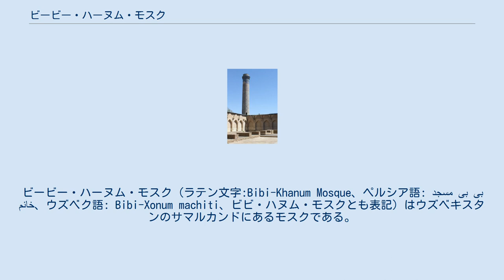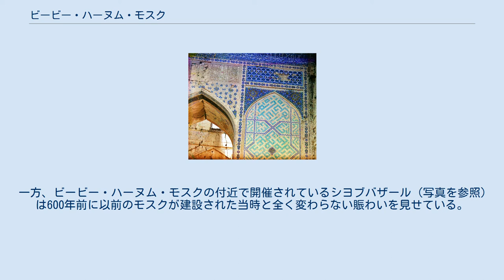ビービー・ハーヌム・モスク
ビービー・ハーヌム・モスク (ラテン文字:Bibi-Khanum Mosque、ペルシア語: مسجد بی بی خانم‎、ウズベク語: Bibi-Xonum machiti、ビビ・ハヌム・モスクとも表記) はウズベキスタンのサマルカンドにあるモスクである。
モスクの名前は14世紀にサマルカンドを支配したティムールの妻の名前より採られている。
 1905年から1915年までの間に、カラー写真の先駆者であったセルゲイ・プロクジン＝ゴルスキーにより撮影された写真、1897年の地震によるモスクの崩壊の跡が見られる。
 ゴルスキーにより撮影された当時のモスクの外壁 外壁 (この写真を参照) は高さ167m、幅109mである。
 モスクのクーポラの高さは40mであり、入口部分の高さは35mである。
中庭には大理石による大規模なクルアーンのスタンドがある。
モスクの屋根はインドから運ばれたという480本の石柱によって支えられている。
 モスクのドーム部分の高さは40mに達する。
 モスクのミナレット ティムールによるインド遠征後の1398年、フィールーズ・シャー・トゥグルクがデリーに建てたモスクであるフィールーズ・シャー・コトラに感動した彼は、新たに首都と定めたサマルカンドに大規模なモスクの建設を命じた。
 モスクはインド征服の際に持ち帰った貴石を使用して建設された。
ティムール朝時代にこの地を訪れ後に「中央アジア旅行記」を著したイベリア半島のカスティリャ王国から使節として訪れた騎士であるルイ・ゴンザレス・デ・クラビホによると、モスク建設に使用する貴石を運ぶために98頭の象を使用し、ティムール本人の立会いのもとモスクは1404年から1405年の間に完成したとされている。
しかし、ティムールは入り口の門のイーワーンの高さが気に入らず、直ちに立て直しを命じた。
ティムールの死後、モスクは次第に使用されなくなり、何世紀もの後には砕けて廃墟と化していた。
この原因としては、当時の技術からすると急速な造成を行ったためだとされている。
1897年に起きた地震によりモスクは部分的にではあるが崩壊した。
 1974年、ウズベク・ソビエト社会主義共和国政府はモスクの再建を始めた (この写真を参照)。
しかし現在のモスク (未完成) は事実上新しく造成されたモスクであり、以前のモスクの跡は残っていない。
一方、ビービー・ハーヌム・モスクの付近で開催されているシヨブバザール (写真を参照) は600年前に以前のモスクが建設された当時と全く変わらない賑わいを見せている。
 10. Xurshid Davron. Bibixonim qissasi (Khurshid Davron. The narration of the Bibi-Khanum),Tashkent,.1991